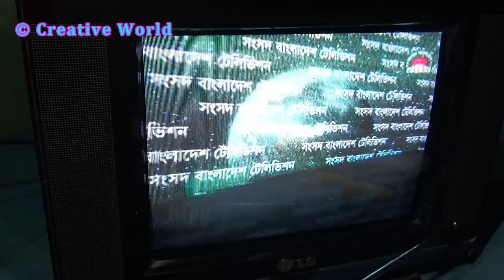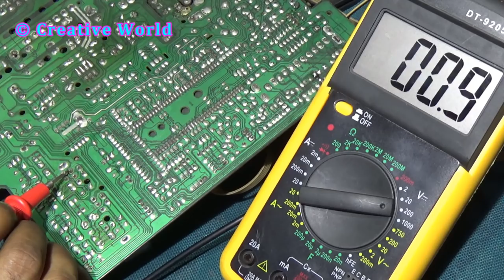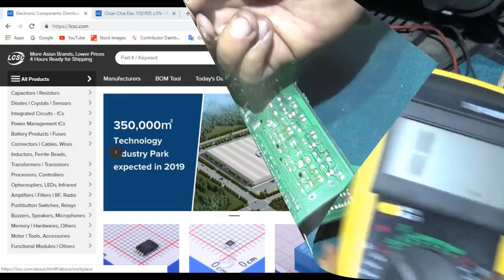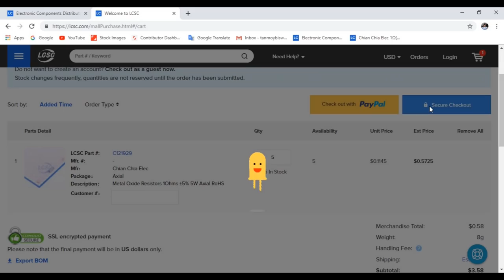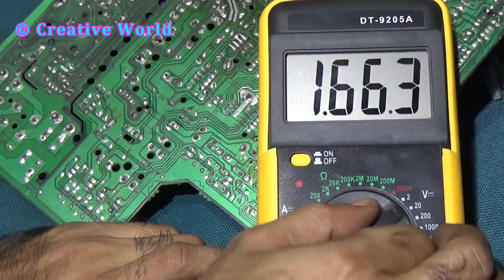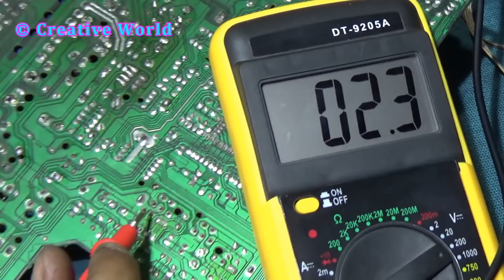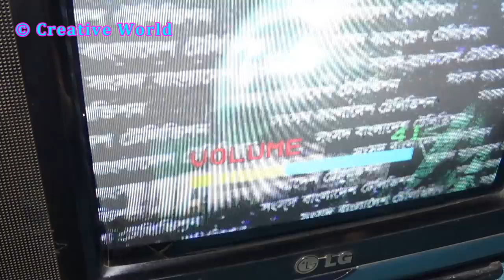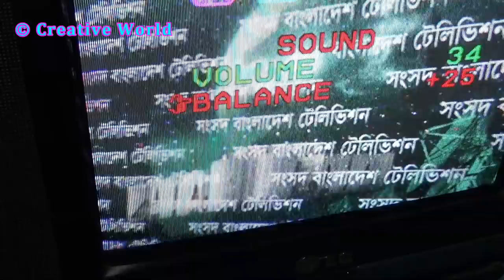How To Repair CRT Color Television - No Audio Only Video || Bengali Tutorial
In this video I showed you about the sound problem of CRT color television. I explained about all volt and sound system.